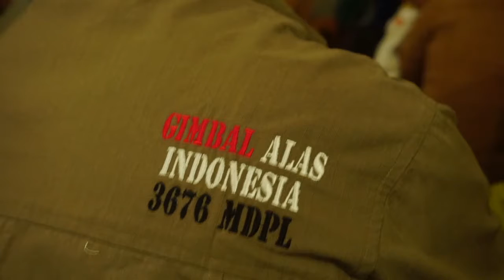GIMBAL ALAS | EXPEDISI BROMO BERSAMA USTADZ ALFIN SHAHIH